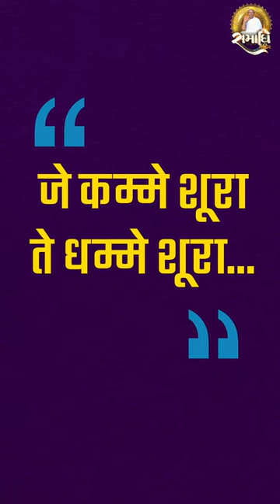Shri Jayghoshsuri MS life story Fact 05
Life story of Pujya Gachchadhipati Gurudev Shri Jayghosh Suri Maharaja by way short videos